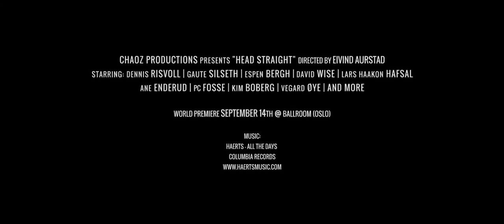Head Straight - Official Trailer - Chaoz Productions SKI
**World premiere scheduled for Saturday September 14th @ Ballroom (Oslo, Norway). More info TBA**

For every season there is a story to tell. These stories mean just as much to the sport as the riding itself and can make or break the overall experience. Behind each shot is a name, a talent and a tale of success, struggle and heart. Just as the snowflakes we worship, no two stories will ever be the same. This is ours.

"Head Straight" is an exploration of Chaoz Productions' sixth season of movie making. With the introduction of new riders and the return of familiar ones comes a tale triumph over every terrain Norway has to offer. From big mountain and backcountry lines to urban hits and big park features, each rider adds a new piece to the puzzle.

Come pull back the curtain and see first-hand how we managed to keep our Head Straight this season.

Free release fall 2013!

Produced and directed by: Eivind Aurstad

Starring: Dennis Risvoll, Gaute Silseth, Espen Bergh, David Wise, Lars Haakon Hafsal, Ane Enderud, PC Fosse, Kim Boberg, Vegard Øye and more.

Shot on locations: Lyngen Alps, Stryn, Folgefonna, Jotunheimen, Stranda, Oslo, Oppdal, Hamar and Wyller.